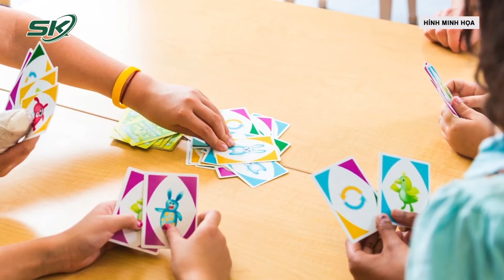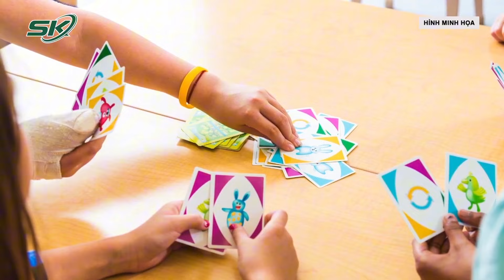Cảnh Báo Nhập Bệnh Viện Tâm Thần Vì Lạm Dụng Mạng Xã Hội | SKĐS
SKĐS | Nhiều bạn trẻ hiện dành quá nhiều thời gian “ôm” điện thoại thông minh, sử dụng mạng xã hội đến mức bị “nghiện”. Gần đây xuất hiện nhiều trường hợp bị thay đổi tâm lý dẫn đến trầm cảm nặng phải vào bệnh viện tâm thần chữa trị.

Mời quý vị và các bạn xem thêm: Biến Chứng Sau 7 Lần Nâng Mũi Bít Tắc Hoàn Toàn Chỉ Thở Được Bằng Đường Miệng | SKĐS